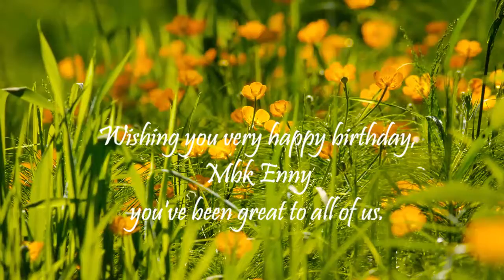HAPPY BIRTHDAY ENNY 04.08.2020